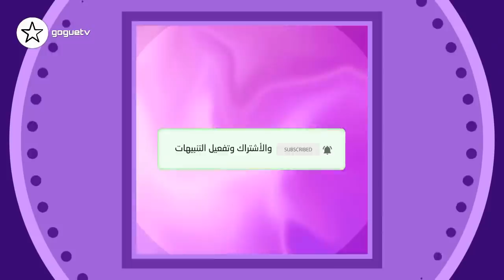عاجل نور ستارز تبكي بشدة و كشف حقيقة انس و اصالة و ابو الرب يغادر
نور ستارز تبكي بشدة و كشف حقيقة انس و اصالة
ابو الرب يغادر